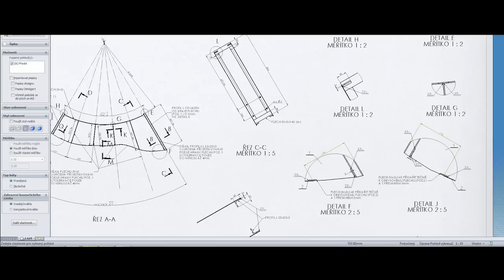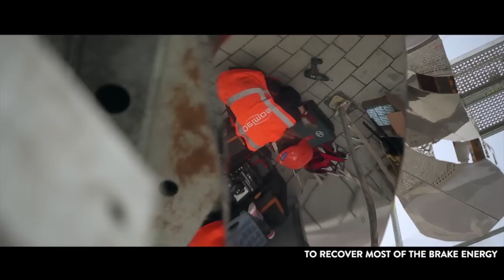David Cerny Franz Kafka Sculpture Prague Featuring HepcoMotion Rings | HepcoMotion Case Study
When special purpose machine builder Deimos s.r.o. were presented with the task of rotating floors in a structure little did they realise that they would be creating a massive master piece that would be on view to visitors at a UNESCO site in the centre of Prague.

A statue of world famous writer Franz Kafka designed by Czech sculptor David Cerny features HepcoMotions Heavy Duty Rings.